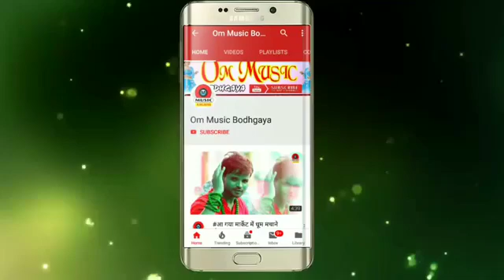आ गया लाल बाबू को टक्कर देने वाला कौशल बाबू जो खेसारी भी सुनकर हैरान 7319618067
कौशल बाबू बिहार टॉप 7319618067